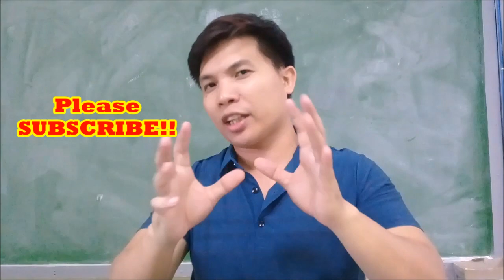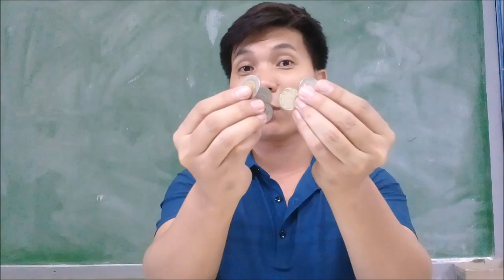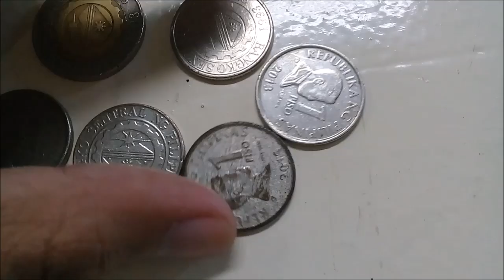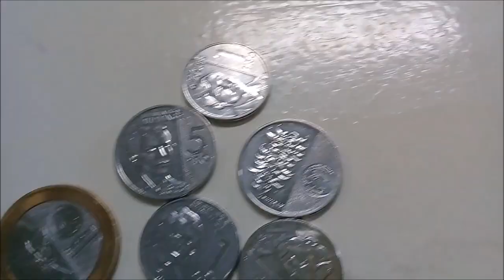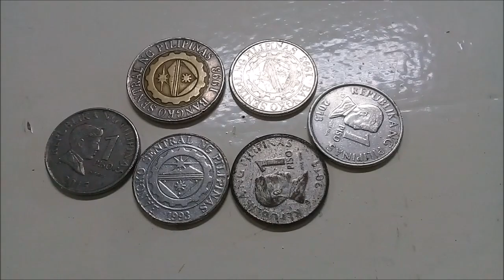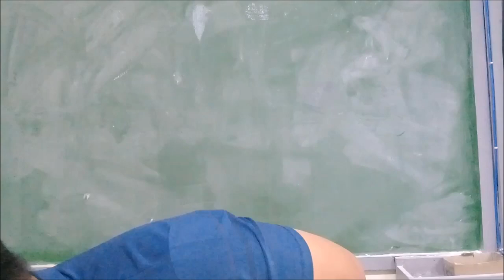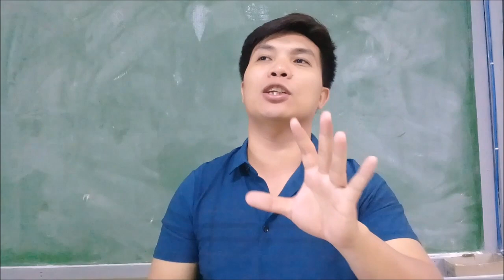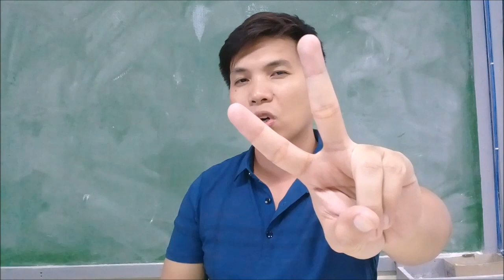DORMANT COINS ( Old Coins) - Libo Libo na ang Halaga! | Magiging RARE TO FIND na sila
Want to send me some stuff?
Wanting me to do unboxing and honest review?

Name: Jovito Virtucio
Address: 11 Lucban St. Quezon City